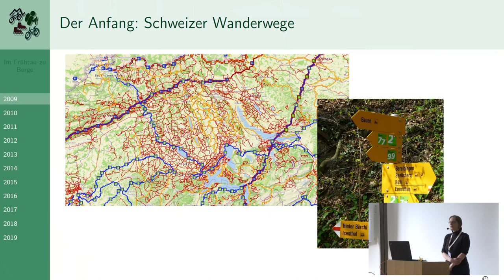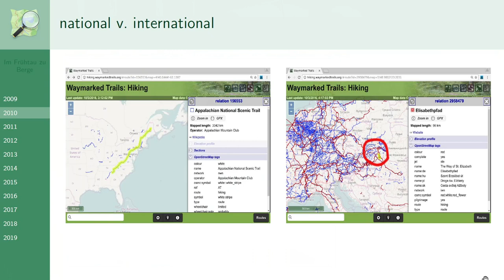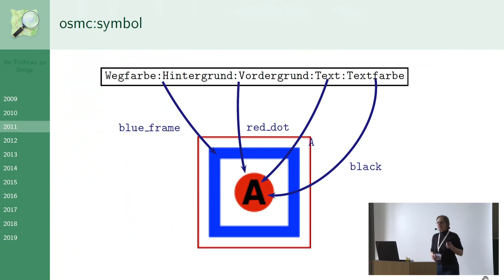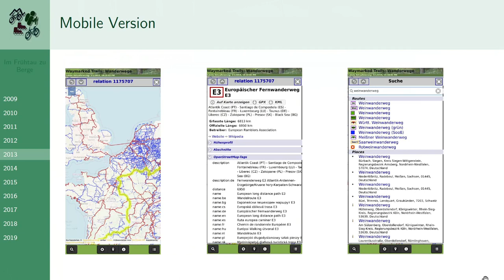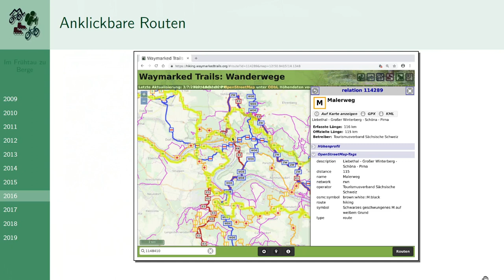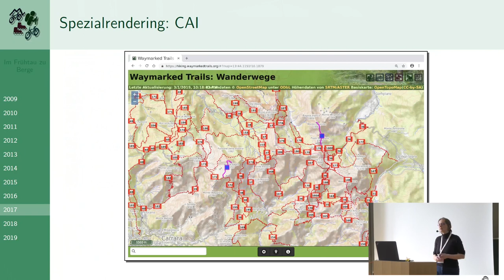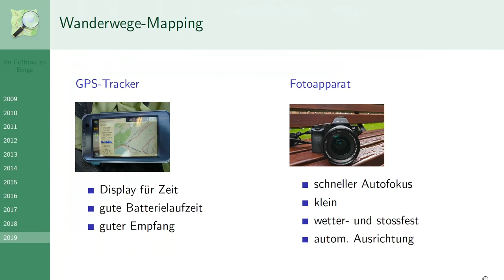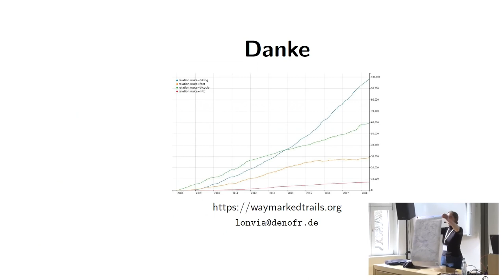2019 - Im Frühtau zu Berge – 10 Jahre Wanderkarten mit OSM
Zum zehnjährigen Bestehen der Wanderkarte waymarkedtrails.org blickt der Vortrag auf deren Entwicklung zurück und stellt vor, was sich beim Mapping für Wander-, Rad- und andere Routen in OpenStreetMap getan hat.

Vor 10 Jahren ist die erste Version der OpenStreetMap-basierten Wanderkarte waymarkedtrails.org entstanden. Damals wurde sie als kleines Hilfsmittel für das Mapping in der Schweiz entwickelt. Heute zeigt sie Wanderwege, Rad-, Ski- und Reitrouten in der ganzen Welt. Mit der Weiterentwicklung von OSM hat sich auch die Karte entwickelt, immer wieder neue Features erhalten und Mappingtrends aufgenommen. Der Vortrag blickt auf diese Entwicklung zurück, zeigt, wie sich Karte und OpenStreetMap gegenseitig beeinflussen und gibt eine Ausblick, wohin sich das Mappen von Wander- und Radwegen noch bewegen könnte.

Sarah Hoffmann